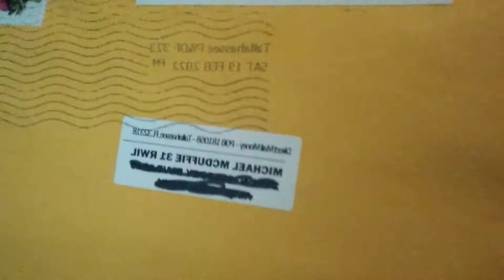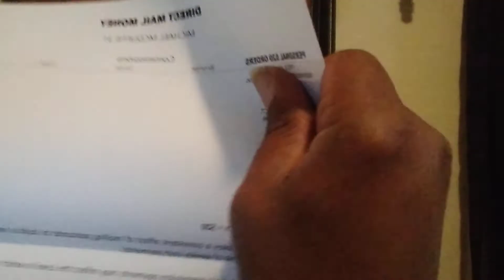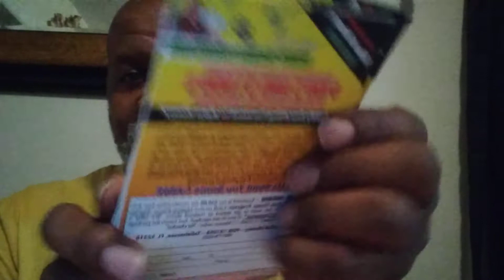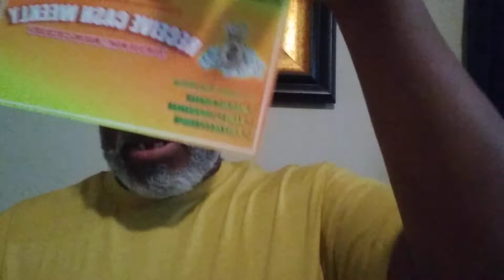🔥 Direct Mail Money Commission and My Advertising Income Package Has Arrived 🔥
** New $20 Direct Mail Money AIP **
** Program Highlights **
Owner Will Answer The Phone
One Time $20 Start Up Cost
Receive 5 Postcards 5 Buyers Names 5 Postcards Stamps
Earn Up To 50% On All Orders and Re-Orders !!!
** All Advertising Packages Come With Postcards, Leads & Stamps **
** Earn $25, $40, $60 & $250 Cash Commissions Paid Weekly **
Subject: $20 Biz
Inquiry About How To Speed Up the Process

** More Income Producing Opportunities **

  🔥 Can You Mail A Postcard 🔥
   Stick, Stamp and Mail
💸🔥CashBuildingSystemUnlimited 💸🔥
One Time $50 Start Up Cost
200 FREE Postcards and 200 FREE Leads
To Get Start Your Marketing Campaign
Make $25 Up to $3,500 Commission
 TURN YOUR MAILBOX INTO ATM 📬 🏧

 "On A Roll Postcard Stamp System"
Get 60 FREE Postcards From Personal Signups
Get 40 FREE Postcards RESIDUAL from Your Team Members Signups
Subject: On The Roll
With This Dynamic Duo
Get FREE Postcards !!!
Get FREE Leads !!!
Get FREE Postcards Stamps !!!
100% FREE BUSINESS NO BUSINESS EXPENSE
JUST MO MONEY MO MONEY MO MONEY

Brand Spanking New Postcard Program 📬 🏧
ArmChair Income Make $40 to $100 Per Customer